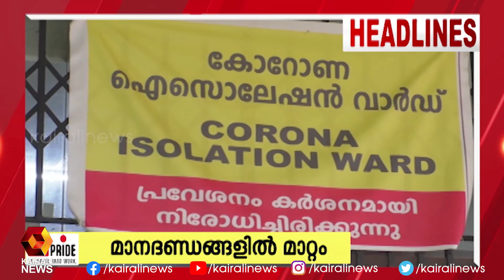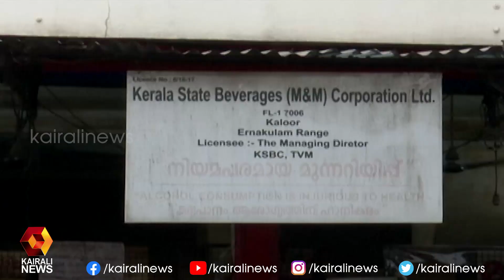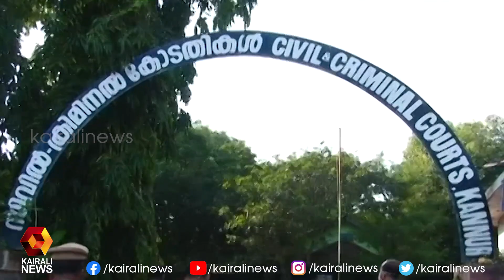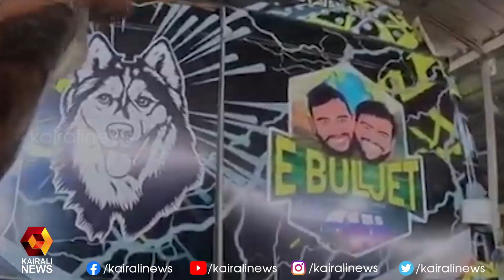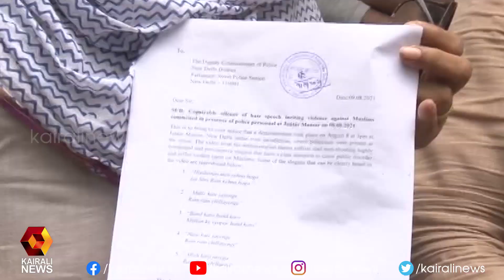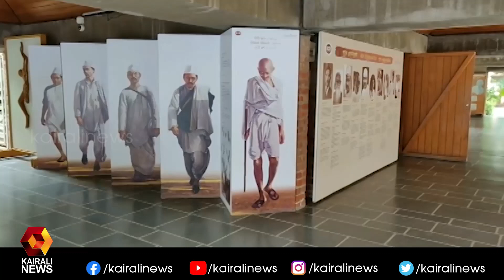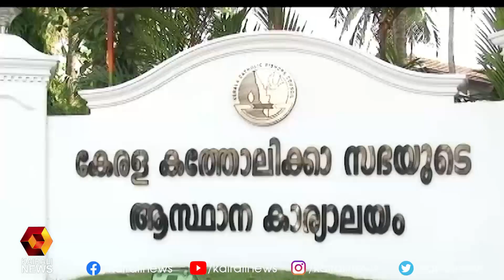ഇന്നത്തെ വാർത്തകളുടെ വിശകലനവുമായി 9 PM ന്യൂസ് | Kairali News